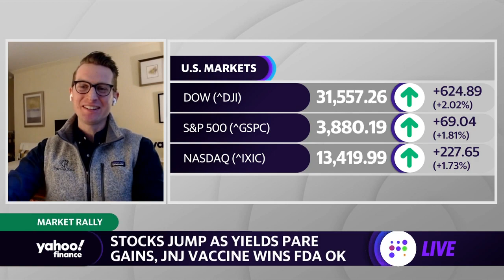Markets rally following the worst week since the end of October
Yahoo Finance's Myles Udland reports on the stock market rally following the  worst week since last October.